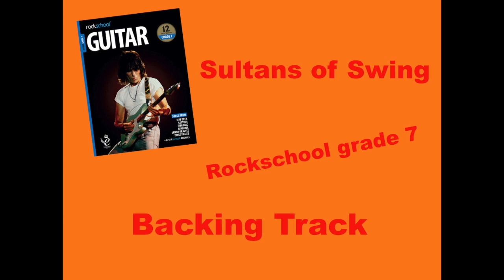Rockschool Grade 7 SULTANS OF SWING backing track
Play along with the Rockschool grade 7 SULTANS OF SWING backing track